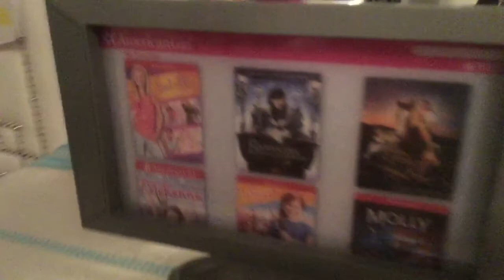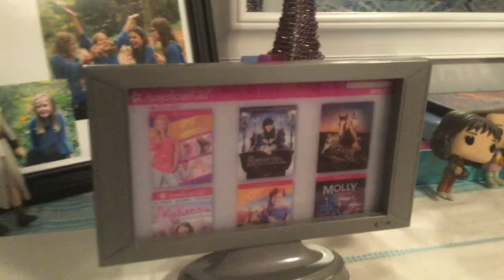The dysfunctional game show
In memory of Katie’s greatest showman cd.